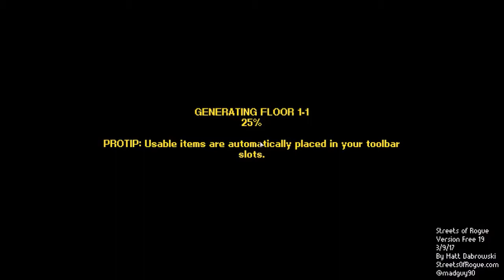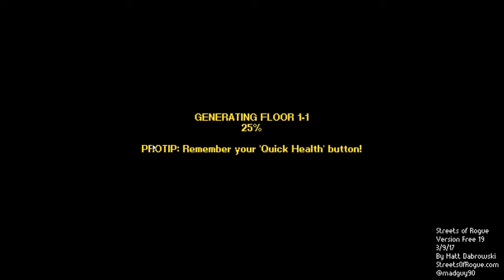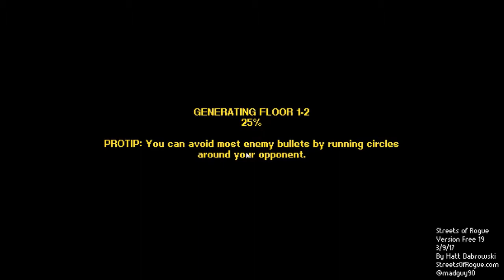THE UNINTENTIONALLY CORRUPT COP | Streets of Rogue - Ep. 1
Being a cop in a game where you can murder nearly everyone one way or another is not easy. In fact, I'm surprised it's possible.

Also, special thanks to Matt Dabrowski, the developer of this game, for giving me a free Steam key for the full version of Streets of Rogue last Wednesday (I recorded this last Saturday). I actually did not expect that to happen. Many, many, many thanks!